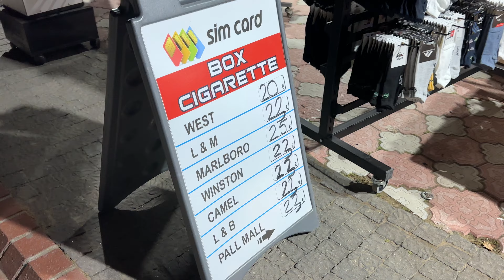Side HEUTE LIVEStream. Türkei 25 June 2024. Promenade. Strand.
Side HEUTE LIVEStream. Türkei 2024. Promenade. Strand. Meer.
Side Star Elegance
Barut Hemera
Melas Resort
Melas Holiday Village
Barut Arum
Crystal Sunrise Queen Luxury Resort & SPA
Crystal Sunset Luxury Resort & Spa
Armas Bella Sun
Merve Sun Hotel Spa
Seaden Valentine Resort & Spa
Seaden Quality Resort & Spa
Seaden Corolla
Zeugma Hotel
Ozlem Garden 3*
Clover Magic Hotels
Nova Beach 3*
GUA
Side Star Park 5*
Side Bay
Side Star Beach 5*
Trendy SIDE Beach 4*
The Raga 5*
Nerton 4*
Saygili 3*
Alexia 5*
Selenium Hotel
Sun Beach Hill
SIDE SU Hotel
TUI BLUE Barut Andiz 5*
Barut Acanthus & Cennet 5*
Horus Paradise
Sandy Beach
Freunde! Vielen Dank, dass Sie bei uns sind!
🍩 Unterstützen Sie den Kanal mit Spenden, um noch mehr hochwertige Inhalte und aktuelle Nachrichten zu sehen: